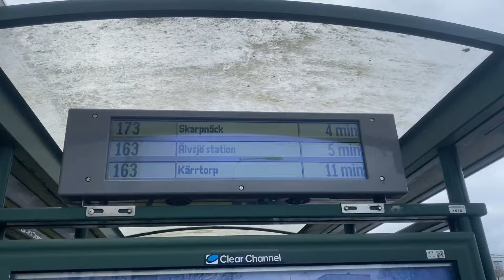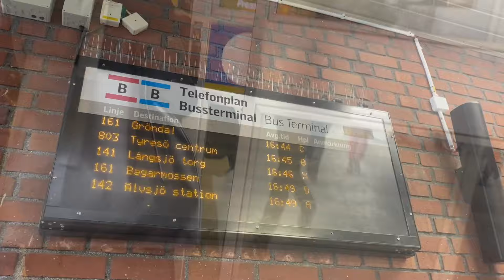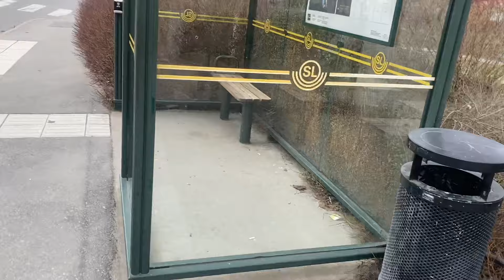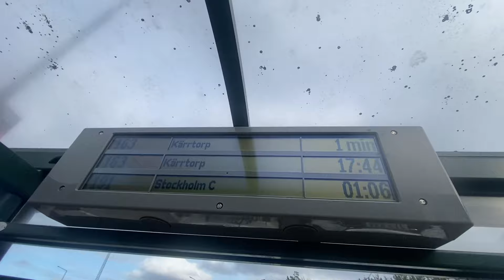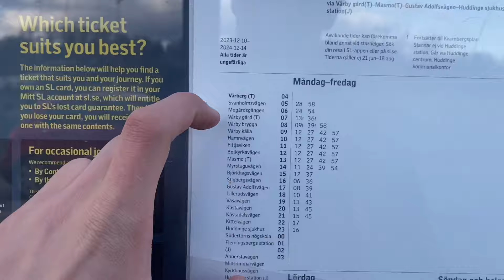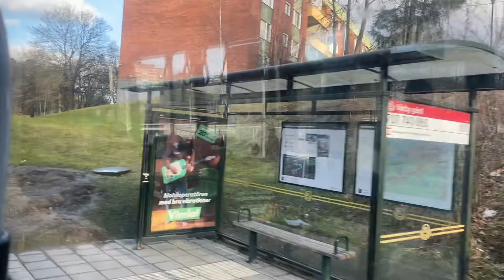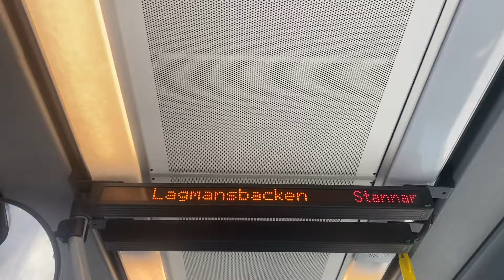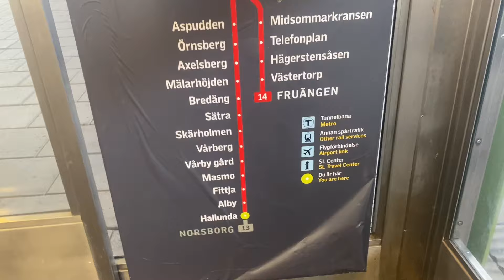Tunnelbanan med Buss! Del 3-Södra Röda Linjen!